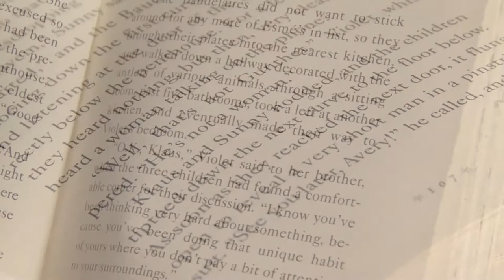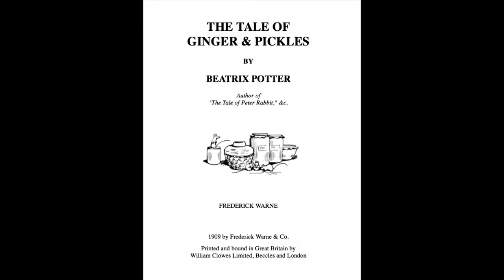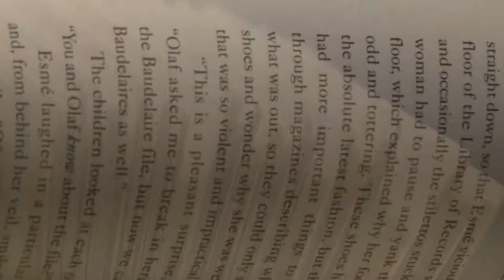Stories To Explore: "The Tale of Ginger and Pickles" & "The Tale of Samuel Whiskers"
Join along with host Anne Marie Battistone as she reads the Beatrix Potter stories "The Tale of Ginger and Pickles" and "The Tale of Samuel Whiskers."